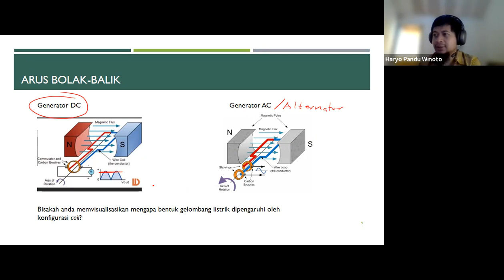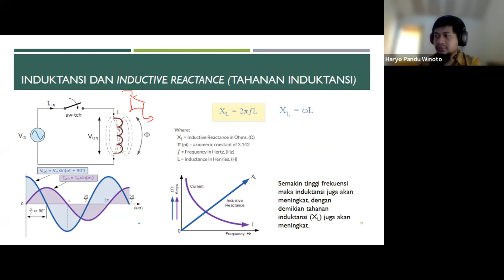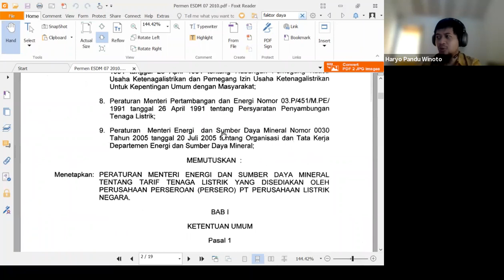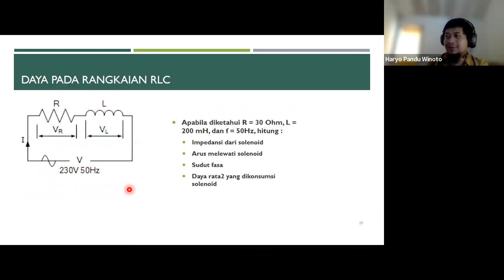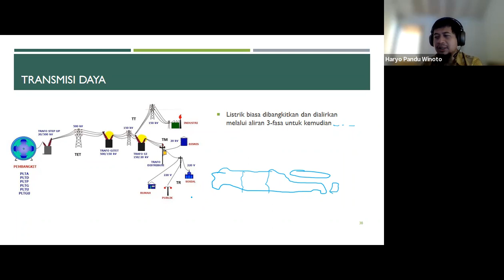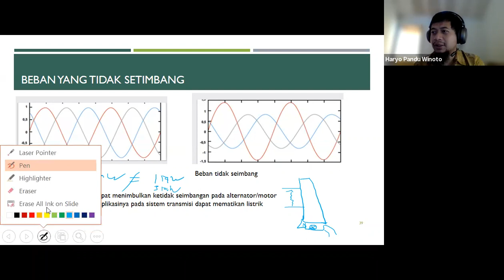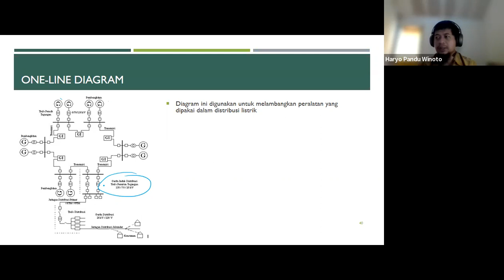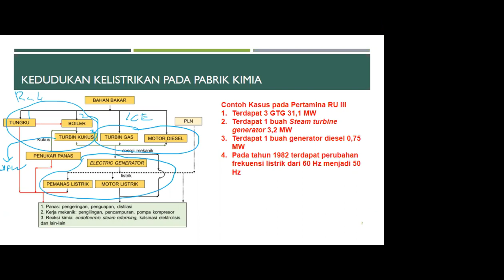TK3102 23. Kelistrikan